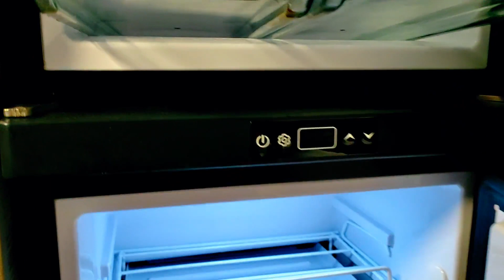房车冰箱出现大量的水，不知道怎么回事？打完乒乓球，球网不见了 2023年房车使用经验，为房车选购和旅居生活增添一点干货